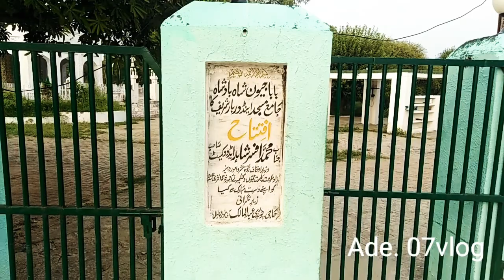At Dingal darbar new vlog with beautifull village view